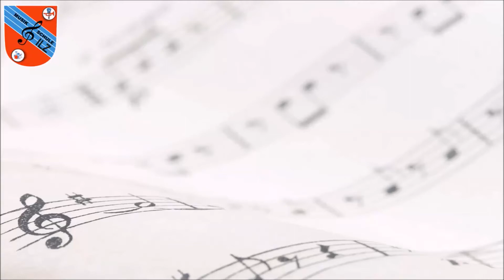Allegro an der Violine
Mia spielt ein Allegro, begleitet am Klavier von ihrer Lehrerin Anna-Magdalena Sölkner